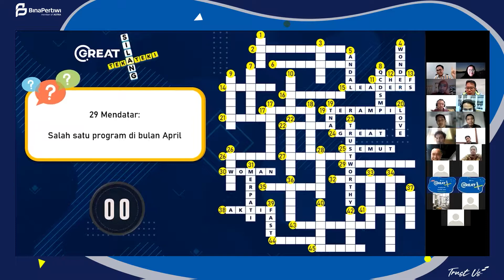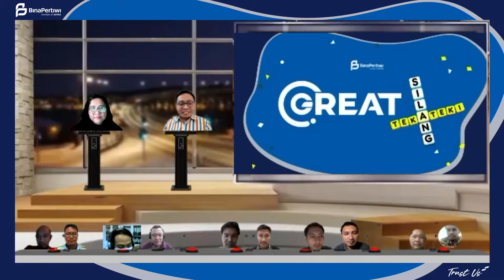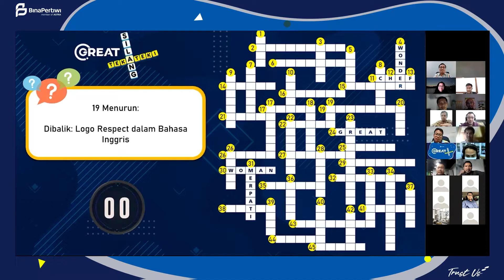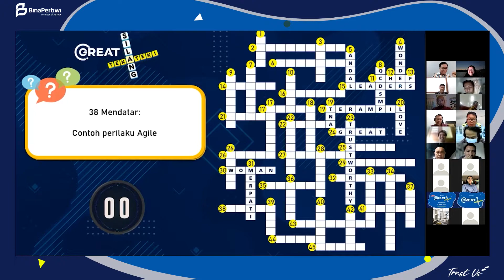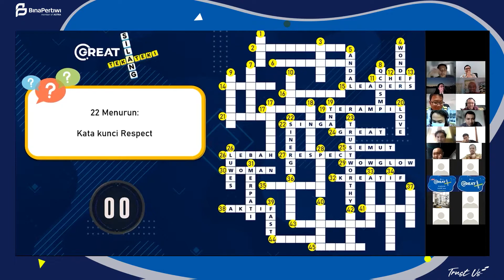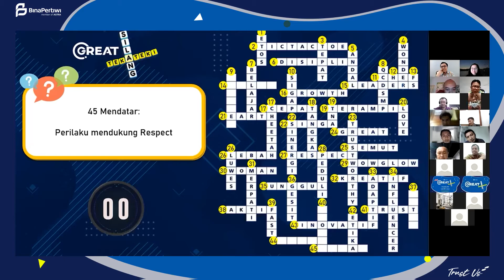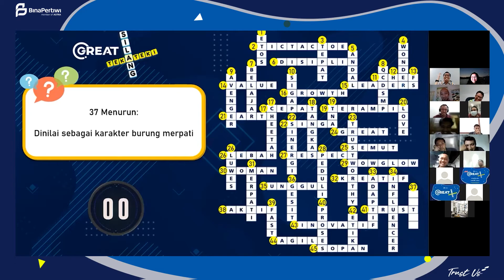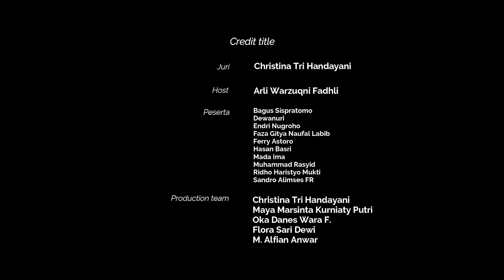TTS BUDAYA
Hai.. Great People..

Teman-teman GREAT People pasti pernah dong main Teka-Teki Silang (TTS), kali ini kita mengajak teman-teman GREAT People untuk bermain TTS Online dan pastinya bakal seru nih.
Bagaimana keseruannya? Yuk sama-sama kita saksikan kerseruan mereka dalam melewati setiap tantangan pertanyaan yang diberikan oleh Host.

Production Team :
- Maya Marsinta
- Christina Tri Handayani
- Flora Sari Dewi
- Oka Danes
- M. Alfian Anwar